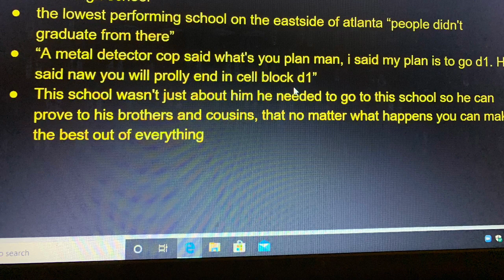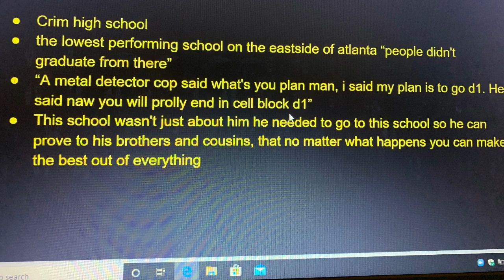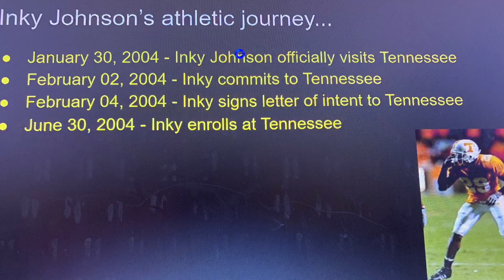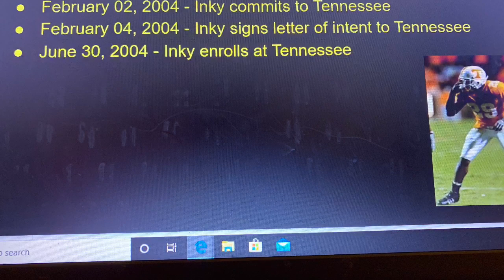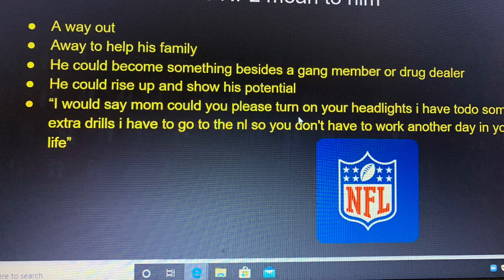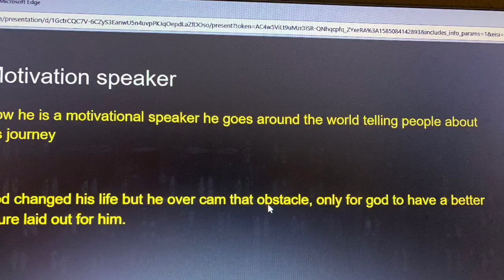My Movie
Anything project